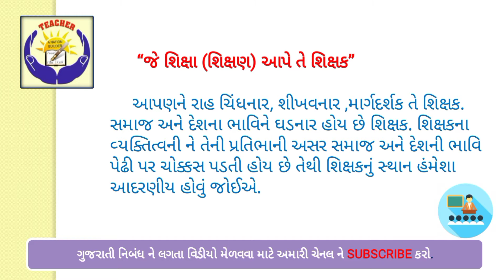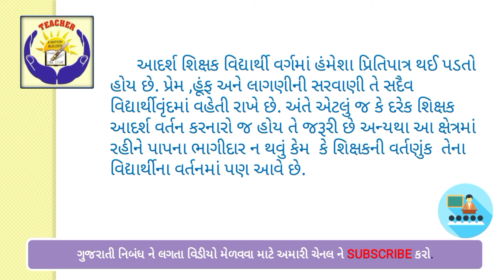મારા પ્રિય શિક્ષક||mara adarsh shixak, my ideal teacher, My fevorite teacher, મારા આદર્શ શિક્ષક